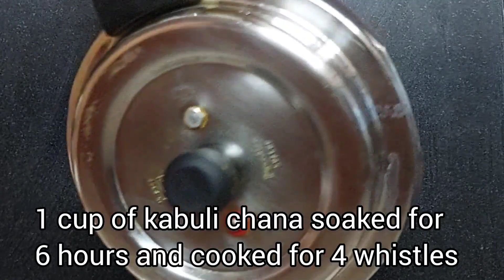Methi Thepla-Paneer Chana Masala | Tasty and Flavorful Combo